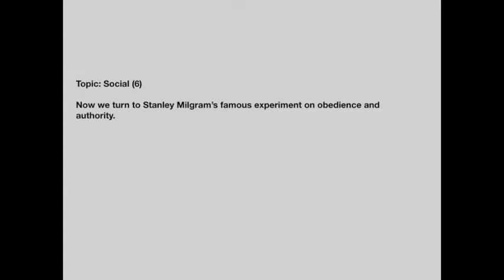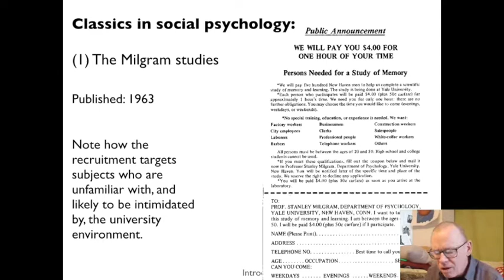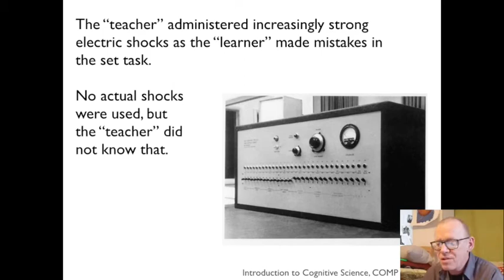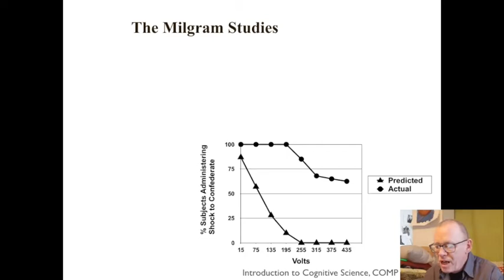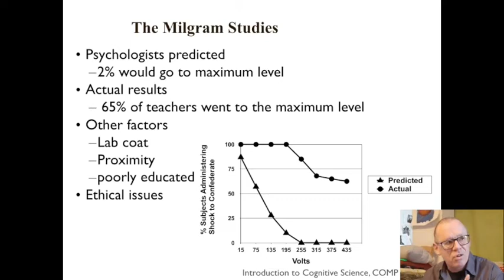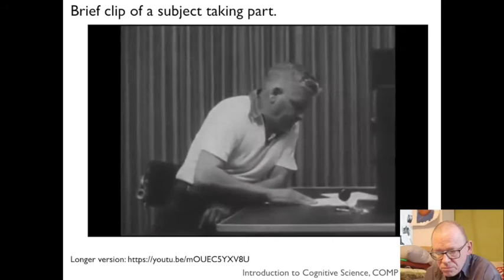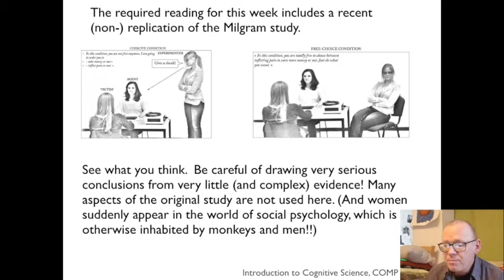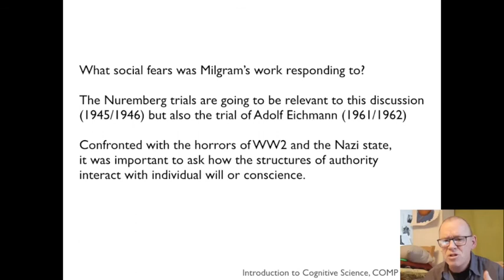Introduction to Cognitive Science, Topic: Social cognition, video 6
Now we turn to Stanley Milgram’s famous experiment on obedience and authority. This work needs to be understood in light of anxiety after World War 2, and the 1961 trial of Adolf Eichmann in Jerusalem.